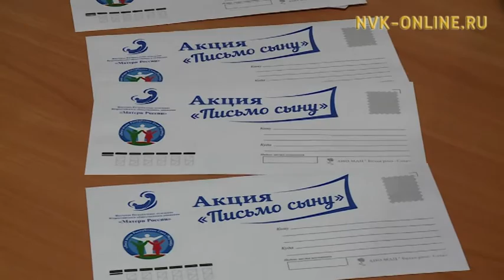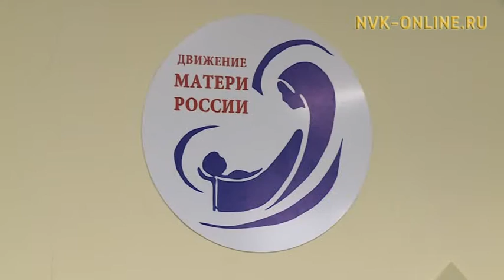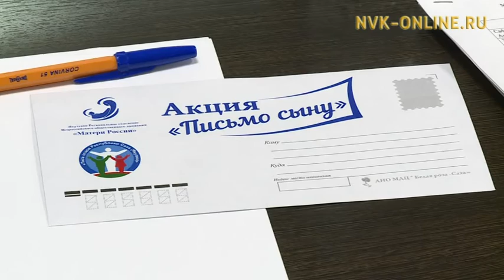Уолбар сурук. Аармыйаҕа сулууспалыы сылдьар уолаттарга ийэлэр сурук тиэрдиэхтэрэ